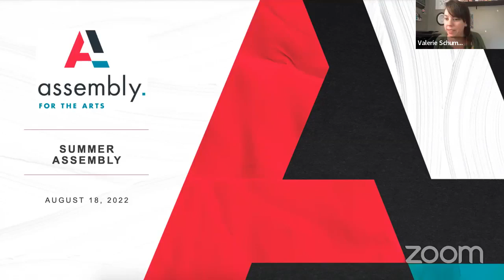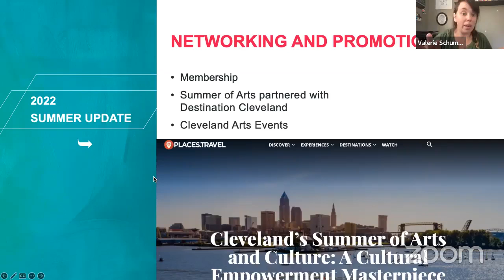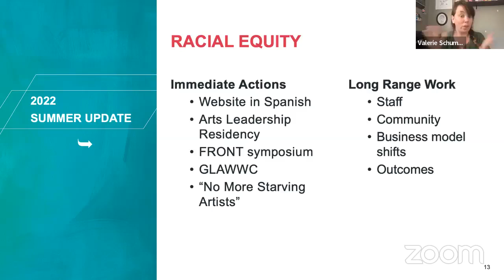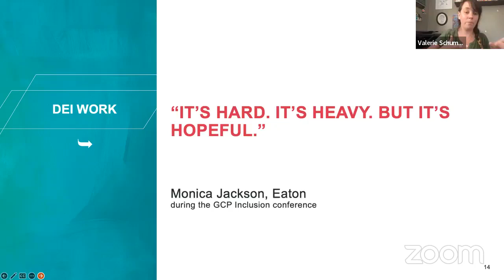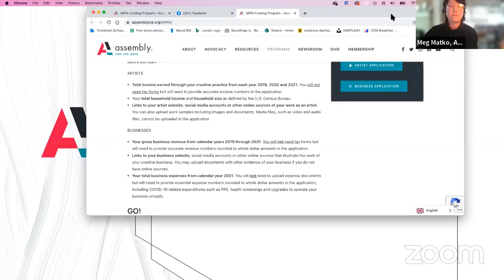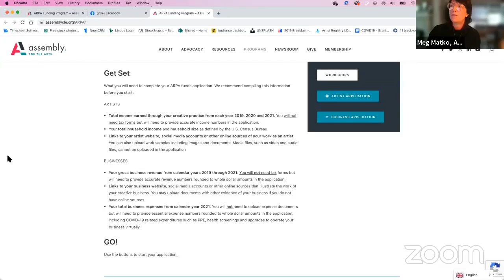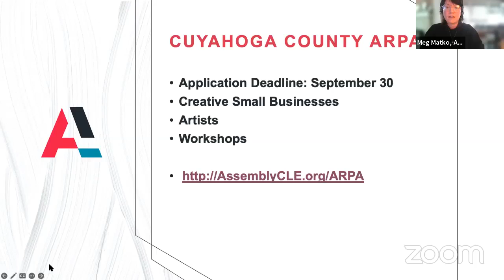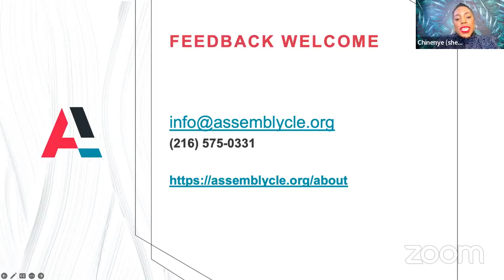Summer Assembly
Thursday, August 18, 2022 update.